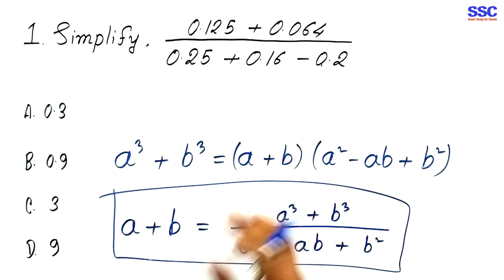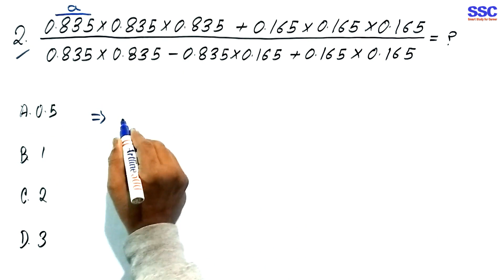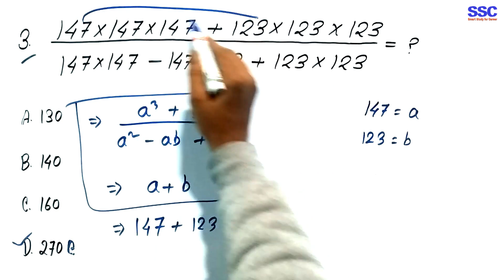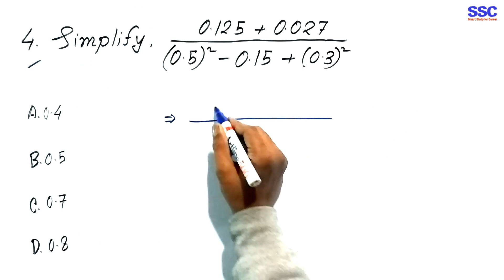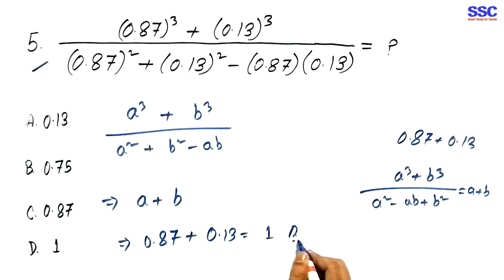SIMPLIFICATION || NO PEN NO PAPER || JUST PUT ANSWER || FORMULA (In Hindi)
Simplification No Pen - No Paper, Simplification one of the most common chapter for every competitive exam. In this video I teach you special type Simplification thats can help you to solve special type Simplification Questions. Also this Simplification Method can help you any competitive exam like SSC, BANK, UPSC, RRB etc.